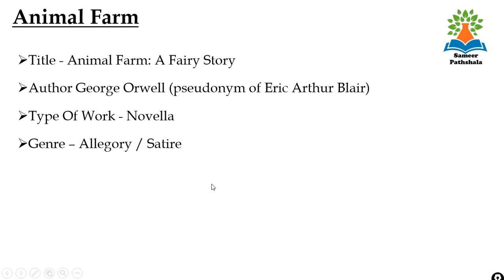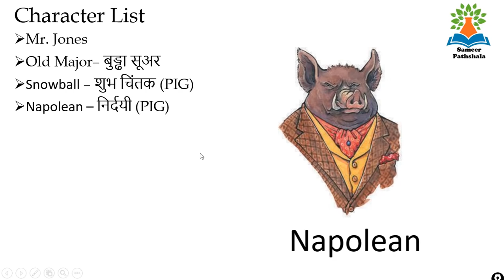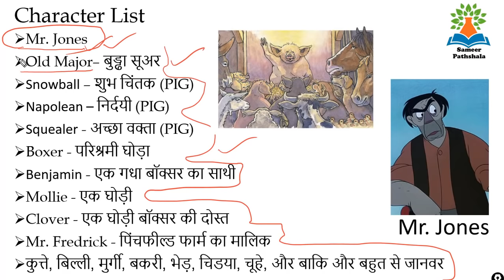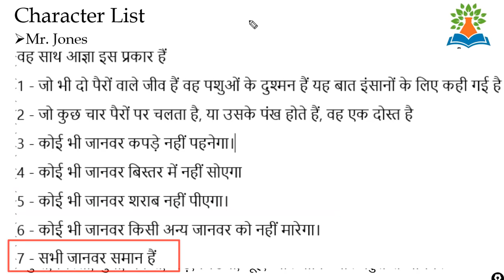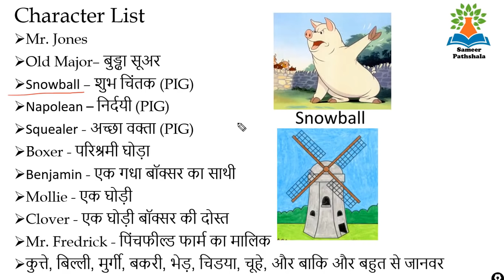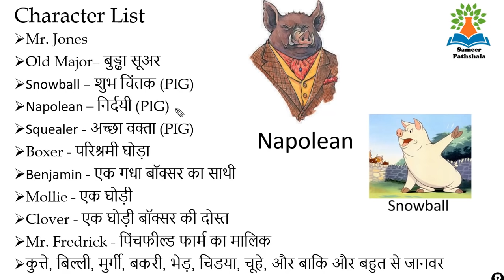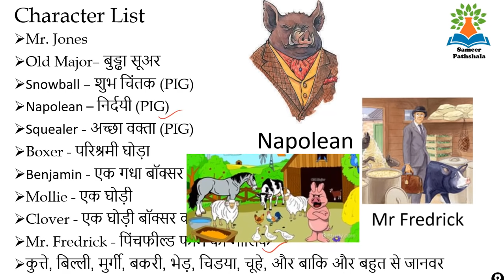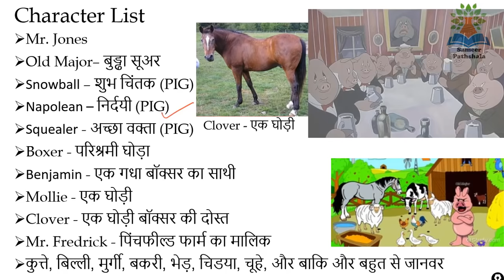Animal Farm Complete Summary in Hindi / Key Facts / Characters / full analysis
We are providing complete package,
Grammar by - Sumit Sir (Youtube Uphaar Classes)
Literature By - Sameer Sir

Thanks
Sameer Pathshala